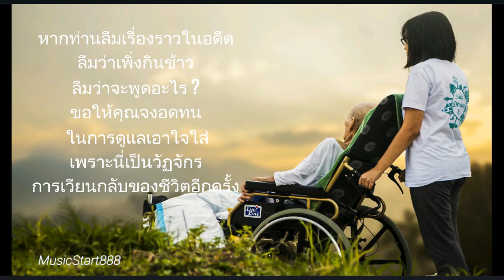"เรารักแม่" คุณควรดีใจ เหมือนที่พ่อแม่ดีใจที่ได้เลี้ยงคุณมา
เด็กหนึ่งขวบ อึและฉี่ใส่กางเกง
พ่อแม่ให้อภัยลูกได้
แต่คนแก่อายุ 80 อึและฉี่ใส่กางเกง
กลับถูกลูกของตัวเองตำหนิและด่าว่า
เด็กหนึ่งขวบ มีพ่อแม่เตรียมอาหาร
ไว้ให้กินทั้งสามมื้อโดยไม่ต้องกังวล
แต่คนอายุ 80 กลับกังวลว่า
ลูกคนไหน จะเลี้ยงดูพ่อแม่ได้บ้าง?
เด็กเจริญเติบโตได้อย่างไร?
คนแก่ก็ทรุดโทรม เสื่อมสภาพไปตามนั้น
ท่านไม่ได้หลงลืม แค่เพียงท่าน
กลับไปสู่สภาพของทารกอีกครั้งเท่านั้น
หากท่านลืมเรื่องราวในอดีต
ลืมว่าเพิ่งกินข้าว
ลืมว่าจะพูดอะไร ?
ขอให้คุณจงอดทน ในการดูแลเอาใจใส่
เพราะนี่เป็นวัฏจักรการเวียนกลับของชีวิตอีกครั้ง
นี่คือความยุติธรรมของเบื้องบนที่ให้โอกาสลูกๆ ได้มีโอกาสทดแทนพระคุณของพ่อแม่
คุณควรดีใจ เหมือนที่พ่อแม่ดีใจที่ได้เลี้ยงคุณมา
ลูกๆ ทั้งหลาย ร้อยพันความดี
ความกตัญญู มาเป็นอับดับแรก
จงดูแลคนแก่ในบ้านให้ดี
เพราะเราก็แก่ได้ในวันหนึ่ง
นาคราชแชนแนล
ภาพโดย 🆓 Use at your Ease 👌🏼 จาก Pixabay  hospice-1821429_1920
Song No language, just enjoy it.เพลงไม่มีภาษาเพียงแค่สนุกกับมัน
Focus on edited quality content. We take into account the relevance footage that must be matched with the entire song and rhythm of the story for each music video, creating original entertainment for the best fans! Edited by Overlove Channel .
ผู้ตัดต่อวีดีโอและเพลง               มิวสิคสตาร์ท _musicstart

/เพลงแดนซ์มันๆ/เพลงแดนซ์สนุกๆ/เพลงแดนซ์เพราะๆ/เพลงแดนซ์เบาๆ/เพลงแดนซ์ซิวๆ/เพลงแดนซ์ตื้ดๆ/เพลงแดนซ์ในผับ/เพลงแดนซ์ประกอบหนัง

หากคุณเชื่อว่าวิดีโอนี้ไม่ควรที่จะออกอากาศในช่องของเราโปรดติดต่อ เพื่อแก้ไข สถานการณ์
หยุดทำช่อง overlove channel มา4ปี ณ.ขณะนี้อีเมลและช่องโดนแฮก เมื่อประมาณ เดือนสิงหาคม / 2022 ก่อนที่ช่อง OverLove Channel จะถูกปิด ซึ่งตอนนี้ก็ยังลงชิ้อเข้าใช้ ยืนย้นอีเมลยังไม่สำเหร็จ ช่องโดนปิดแต่คลิปทั้งหมด 303 วีดีโอ ไปอยู่กับ Bilibili ช่องของ OverLove Channel - Bilibili ช่องของOverLove Channel - Bilibili OverLove Channel 0 ติดตามแล้ว 300 สตรีม 954 ไลก์ฟัง 1:41 OverLove _ DJ โซดาอลันวอคเกอร์Djsoda Alond Walker Dancing Remix Specterr เพลงสนุกๆมันส์ๆ 157.